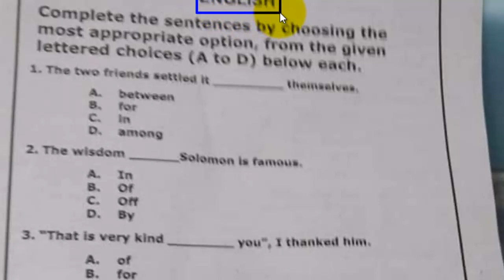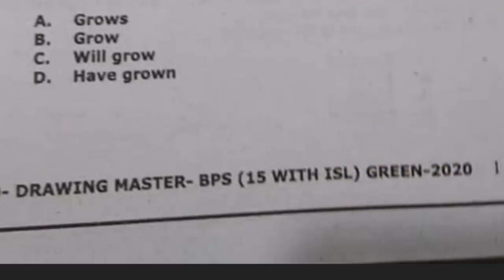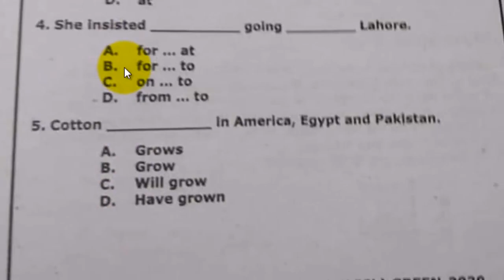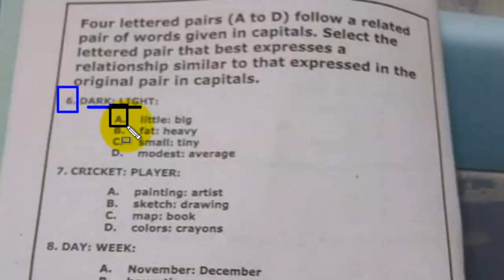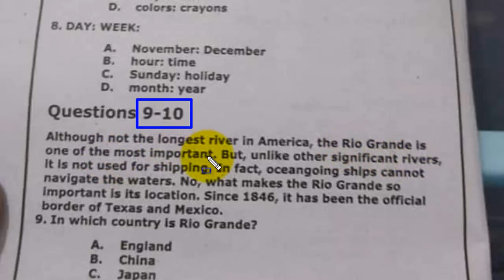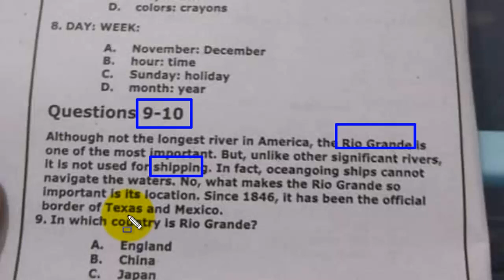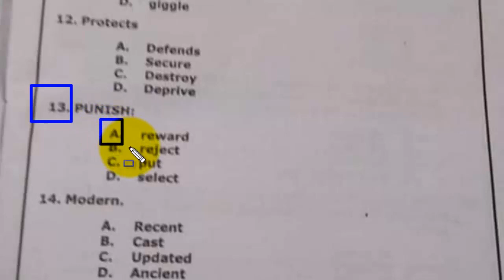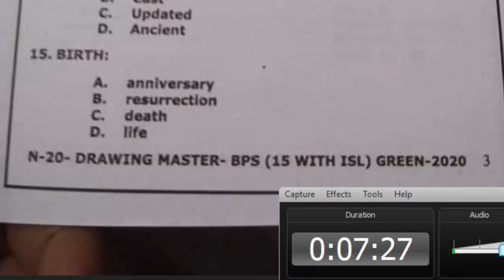TODAY 06-02-2021 DRAWING MASTER NTS TEST ENGLISH PART EXPLAINED WITH DETAILED